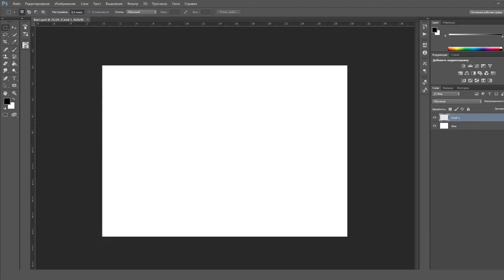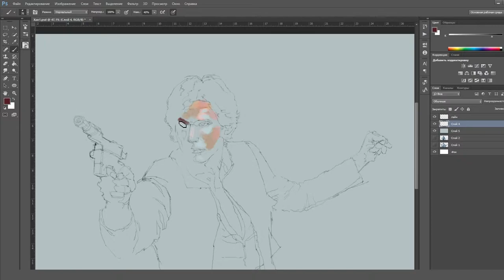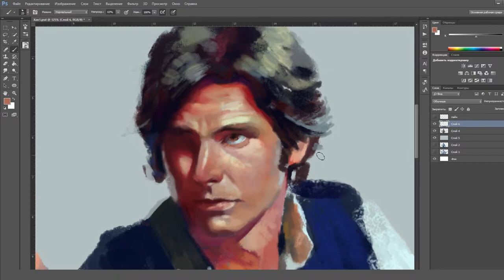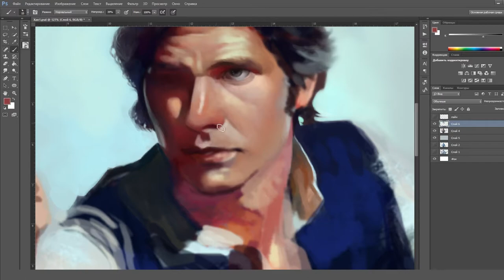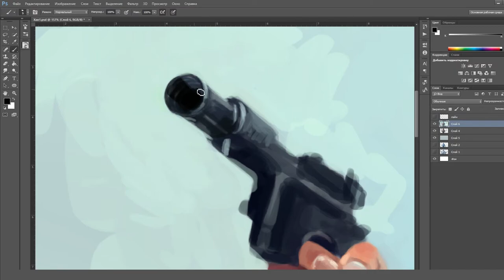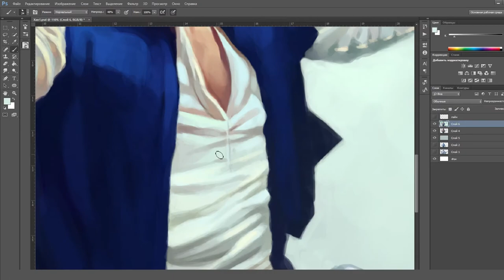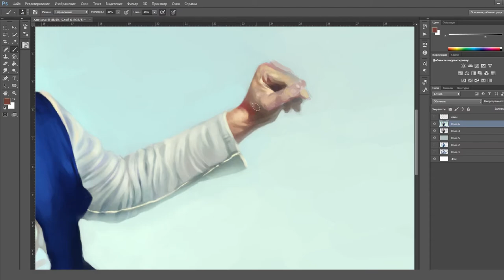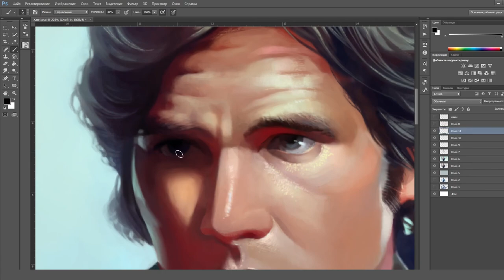Han Solo from Star Wars Speedpaint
NO SPOILERS! I was so excited to see the new Star Wars movie! It turned out very well and leaves something big for the next movies too. Han Solo is one of my favourite characters in the Star Wars universe (Harrison Ford is one of my favourite actors too!). Hope you'll enjoy this speedpainting video :3

👋 Some helpful plugins that I use:
Coolorus - an advanced color wheel for Photoshop. Color sliders, mixer, Gamut lock and much more to simplify the painting workflow.
PureRef - drag and drop reference viewer.

🎁 Gumroad shop page (Full process videos, Original PSDs + lots of stuff!)